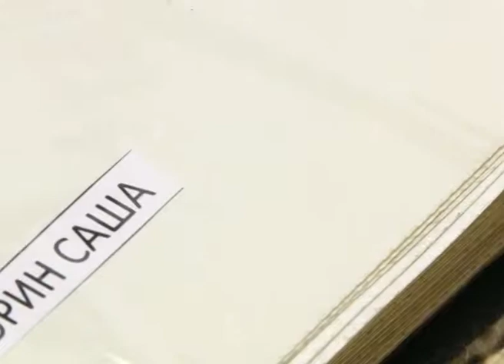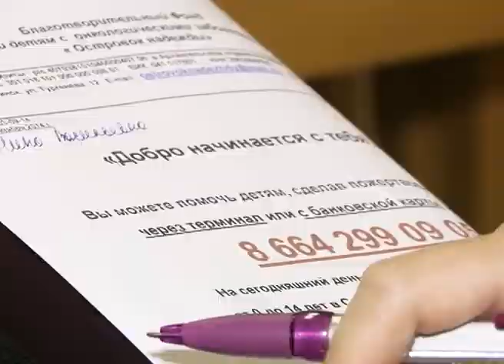ФОНД ПОМОЩИ ОНКОБОЛЬНЫМ ДЕТЯМ